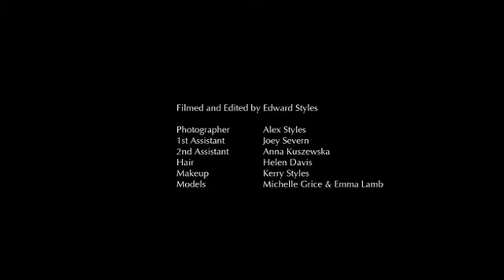Alex Styles Photography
Location: Barmouth, Wales